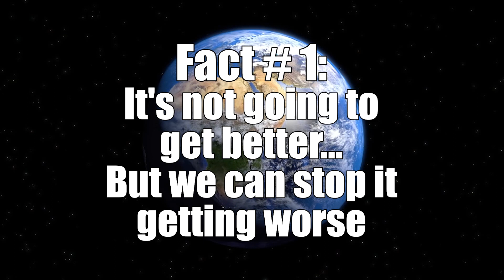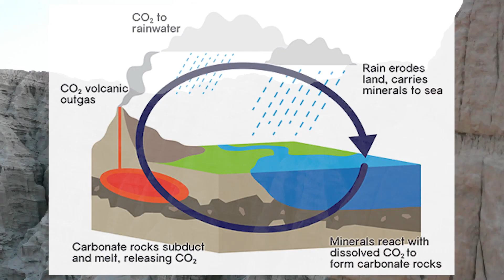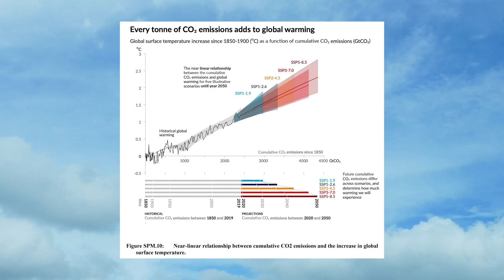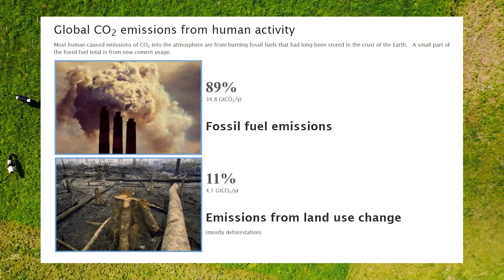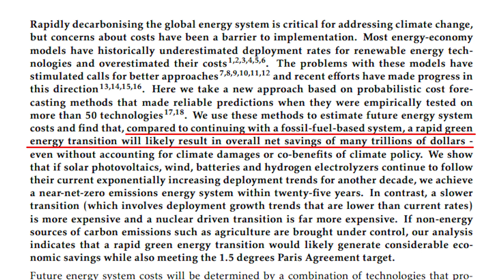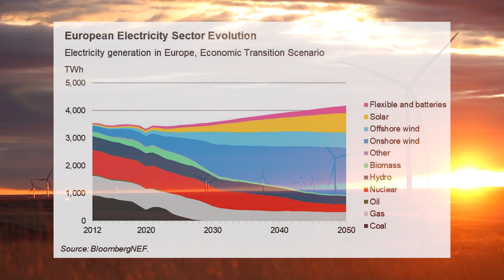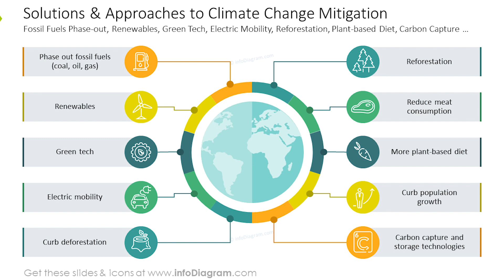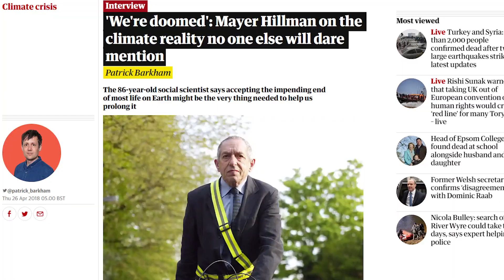5 Things You NEED To Know About Climate Change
Climate Change is complicated, but today we’re going back to basics to explain five important facts that have to be understood if we are to successfully halt global warming and implement effective climate actions and solutions. Are we doomed? Can global heating be stopped or reversed? Is renewable energy like wind and solar viable and how much does it cost? What is net zero? And what can you do about climate change? Watch on to find out.

00:00 - Intro
00:38 - It's not going to get better...
03:01 - Reducing emissions isn't enough...
06:01 - We have all the tools we need...
09:55 - There is no magic bullet
12:01 - You can be a part of the solution

Sources:
Most emissions come from fossil fuels:

Media Credits:
Footage from Pexels.